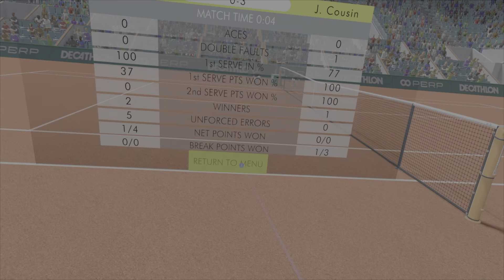Tennis On-Court - Tournament & Versus AI (Solo)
Solo Modes, Tournament & Versus AI played on 4 difficulty options available to observe differences.